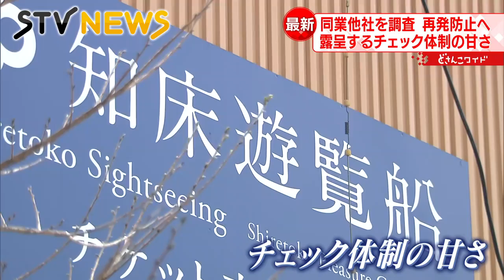【対策会議】北海道知床沖・事故はなぜ起きたのか どう防ぐのか 国交省主導で有識者らが検討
国土交通省は午後３時から初めての事故対策検討委員会を開きました。委員は大学教授や弁護士などのほか、地元の事情に通じた人として知床で観光船を運航する会社の社長など１４人で構成。５月は週に１回のペースで開催されます。